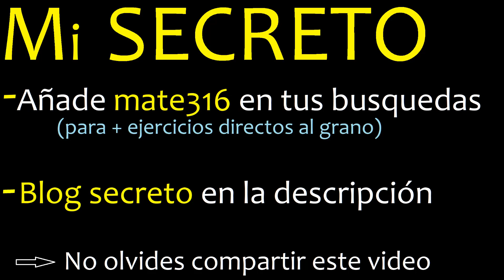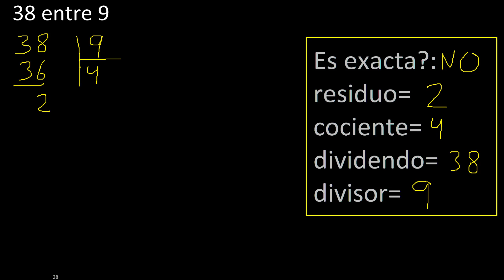Dividir 38 entre 9 , residuo , es exacta o inexacta la division , cociente dividendo divisor ?